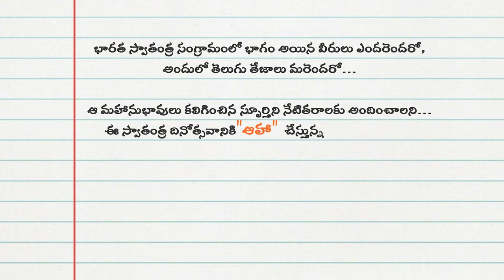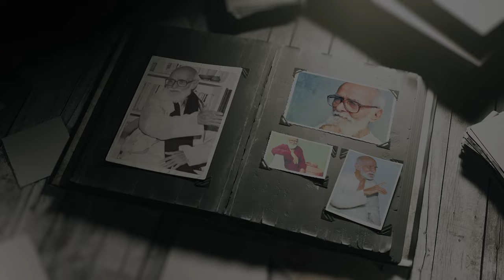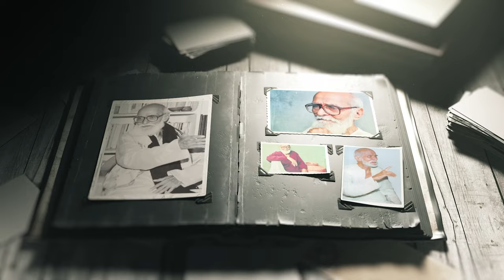Telugu Veera Levara ✊ | Kaloji Narayana Rao | A tribute to our freedom fighters | 🎙️ Sai Kumar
The man who believed that his Pen is mightier than the sword!

తెలంగాణ భాష దిక్సూచి కాళోజి నారాయణ రావు గారికి ఇదె మా నివాళి

Voice over by SaiKumar garu